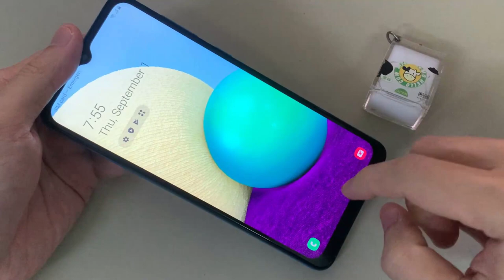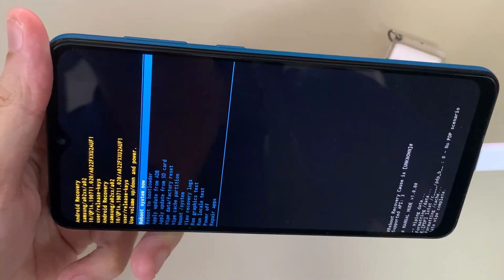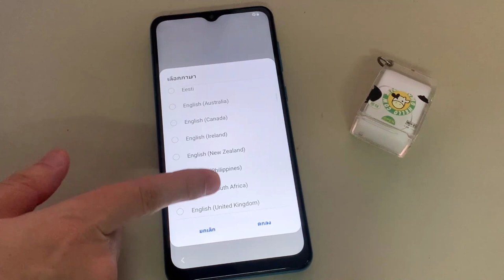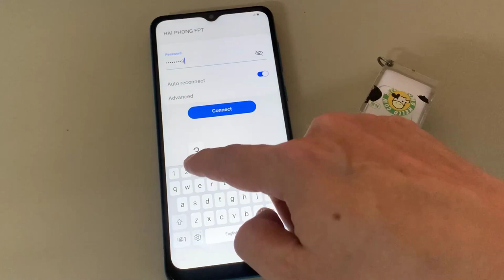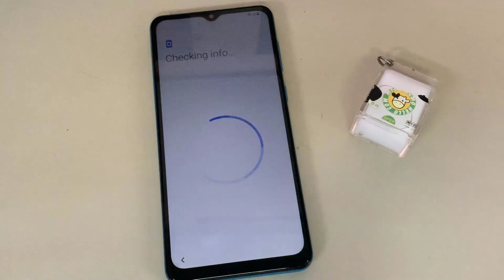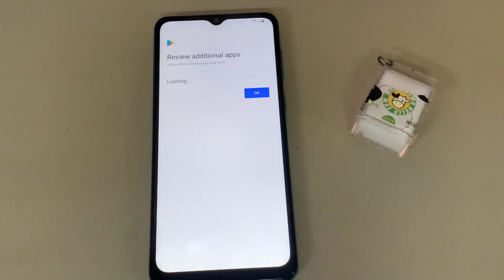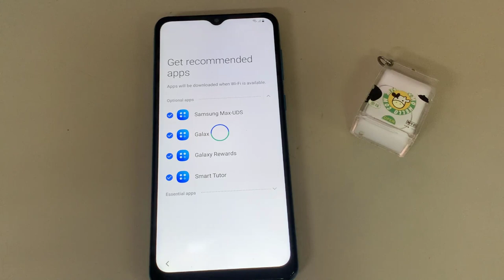Samsung Galaxy A02 Full Hard Reset | Remove Screen Lock Galaxy A02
In this video I will show you how to full hard reset Samsung Galaxy A02